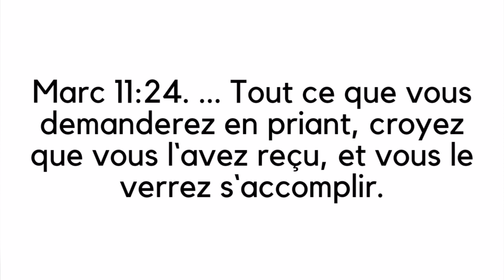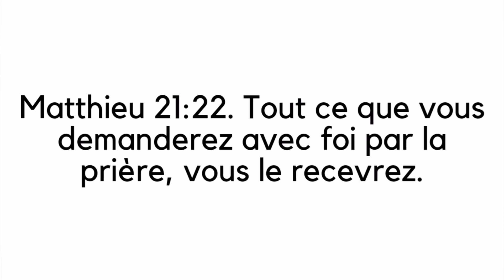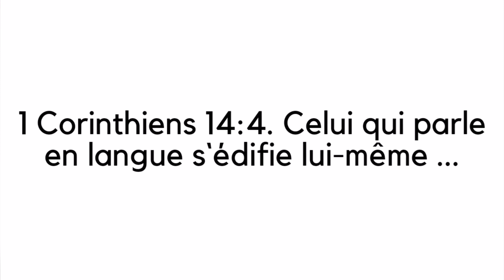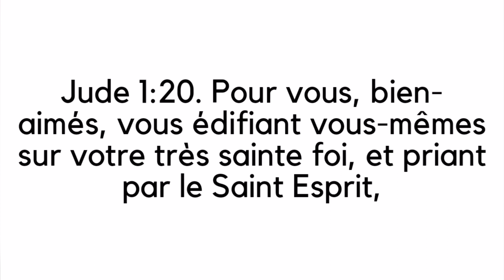Priez Et Ayez Foi - Jigdalia tv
Priez et ayez foi : Bonjour à vous, c'est Josué et le thème d'aujourd'hui est "priez et ayez foi". En tant que chrétien, priez en ayant foi est essentiel ; dans cette vidéo, je vous révèle pourquoi la foi est importante.

🟨 RÉFÉRENCES BIBLIQUES :

Marc 11:24. ... Tout ce que vous demanderez en priant, croyez que vous l`avez reçu, et vous le verrez s`accomplir.

Matthieu 21:22. Tout ce que vous demanderez avec foi par la prière, vous le recevrez.

1 Corinthiens 14:4. Celui qui parle en langue s`édifie lui-même ...

Jude 1:20. Pour vous, bien-aimés, vous édifiant vous-mêmes sur votre très sainte foi, et priant par le Saint Esprit,